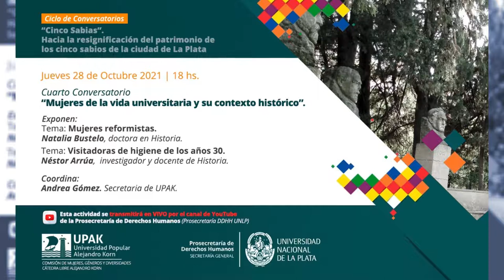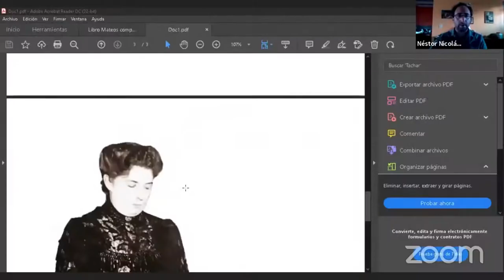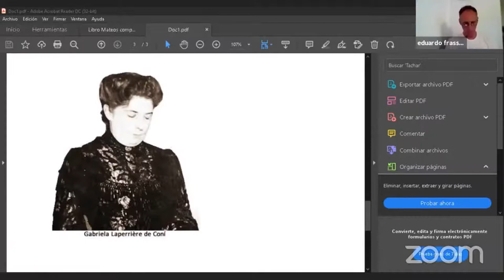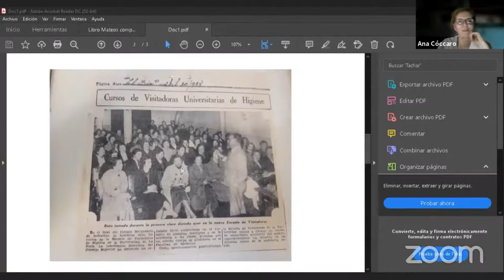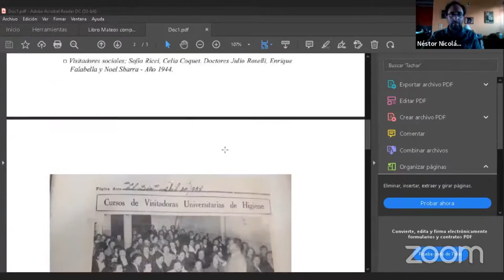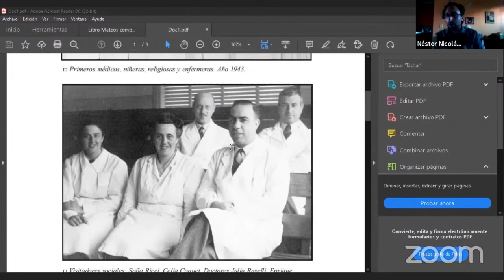Cuarto Conversatorio "Cinco Sabias" - Exposición del Dr. Nestor Arrúa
⏰ Jueves 28 de octubre de 2021 | 18:00 horas

🎬 Ciclo de Conversatorios "Cinco Sabias" UNLP - UPAK
📣 Cuarto conversatorio: "Mujeres de la vida universitaria y su contexto histórico"
Exponen:
✅ Natalia Bustelo, doctora en Historia. Tema "Mujeres reformistas".
✅ Néstor Arrúa, investigador y docente de Historia. Tema "Visitadoras de higiene de los años 30".
✳️ Coordina: Andrea Gómez, secretaria de UPAK.

Comisión de Mujeres, Géneros y Diversidades, UPAK - Universidad Popular Alejandro Korn.
Prosecretaría de Derechos Humanos, UNLP.